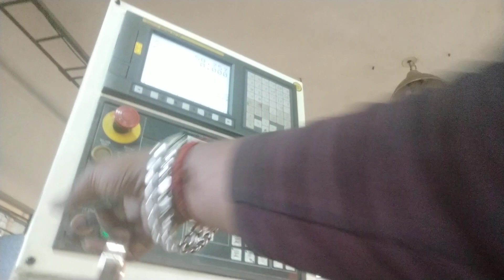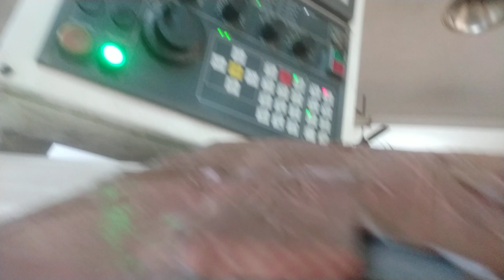apna bola kintu welcome subah Ho Gaya good morning ho jayegi use jaaiye Baras kariye Mrs of kavideo